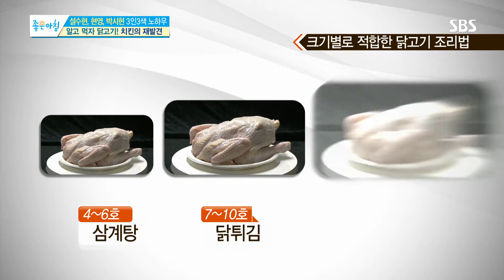치킨은 7호 닭이 진리! 요리별 알맞은 닭 고르기 @좋은아침 4638회 20150703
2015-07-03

치킨을 맛있게 먹는 설수현, 현영, 박시현은 치킨에 적합한 닭의 무게에 관해 이야기한다. 각 요리별로 적합한 닭 호수가 있다는데...